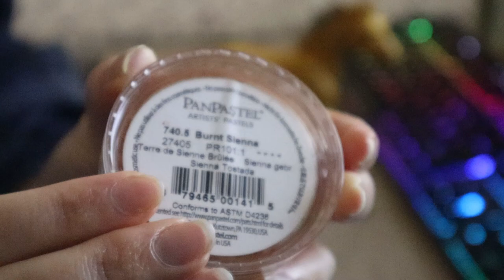RICHARD | Spirit Stallion of the Cimarron Inspired Custom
Richard is a commission and an Original Character from Rossella!
Thank you so much once again for wanting to work with me :3

⭒ MEDIUMS ⭒
Apoxie - shorturl.at/lrAD2
Amsterdam Acrylics - shorturl.at/lozO0
PanPastels - shorturl.at/vLVZ6